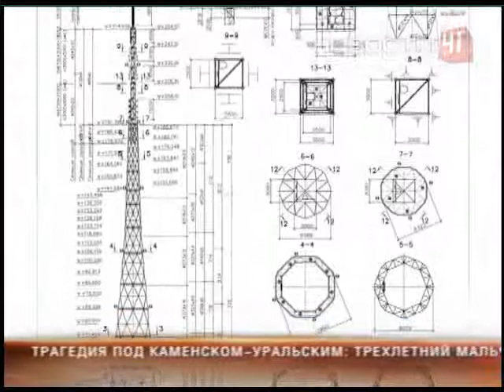Телебашню перенесут на Уктус